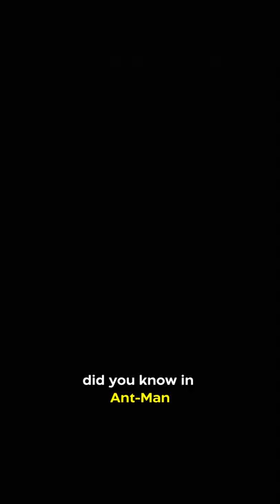Did You Know In ANT-MAN…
Paul Rudd worked with a gymnast for his role in Ant-Man. While it is common for the actors of Marvel movies to take on a personal trainer and a new gym routine for their roles, not all of them choose to use a gymnast. Paul Rudd decided to use a gymnast for his role in Ant-man because his character would be doing a lot of flips in rolls throughout the movie. Paul Rudd wanted to ensure that his movements looked legitimate and convincing while playing his role as Ant-man. So, he hired a gymnast to work with him while also using a personal trainer and a new workout routine.